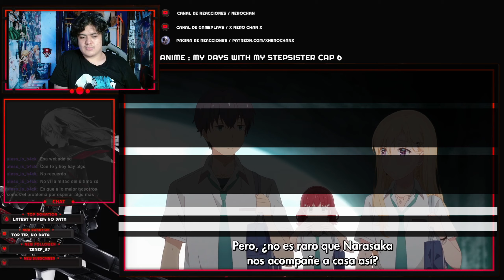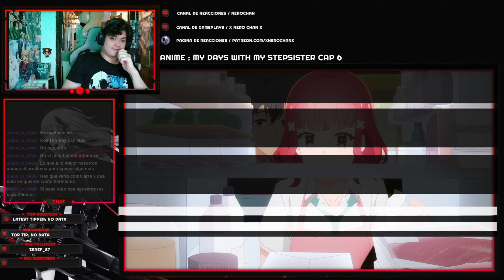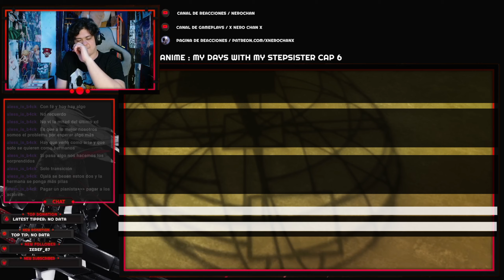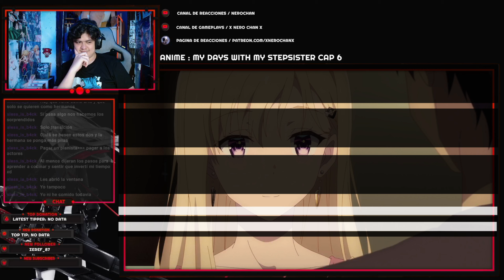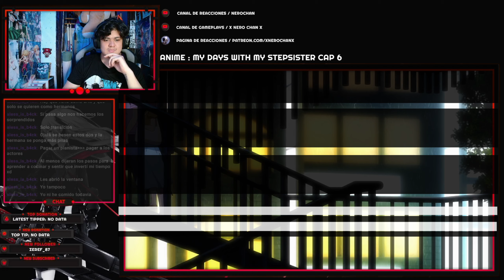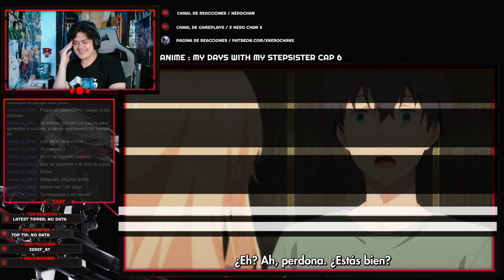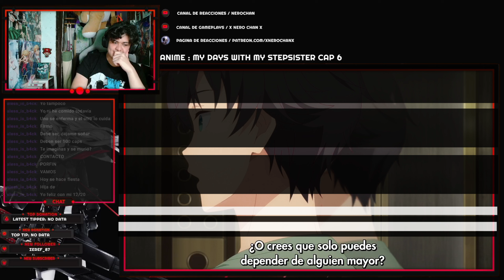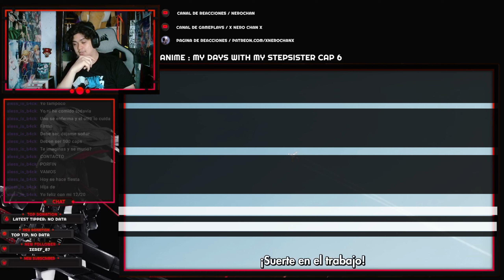DAYS WITH MY STEPSISTER |🔥¡¡ VAN A TRABAJAR JUNTOS !!🔥| CAPITULO 6 REACCION